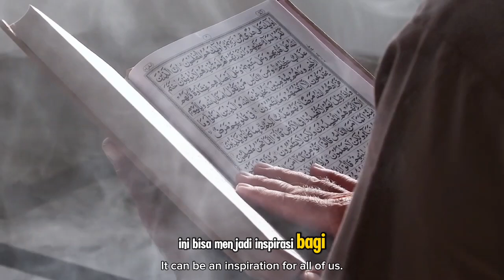Kisah Dokter Gigi Jadi Mualaf Hikmah Corona, Terkesima Pada Wudhu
Judul  Kisah Dokter Gigi Jadi Mualaf Hikmah Corona, Terkesima Pada Wudhu

**Deskripsi:**

Dalam video ini, kami membagikan kisah inspiratif seorang dokter gigi yang menemukan hidayah Islam di tengah pandemi COVID-19. Berawal dari kekagumannya pada keajaiban wudhu dan kesucian dalam Islam, ia akhirnya memutuskan untuk memeluk agama Islam. Kisah ini mengajarkan kita bahwa di balik setiap ujian, Allah SWT menyimpan hikmah yang besar, dan hidayah bisa datang dari cara yang tak terduga. Saksikan perjalanan spiritual sang dokter gigi yang penuh makna dan dapat menguatkan iman kita di masa-masa sulit seperti sekarang.

Kunjungi Juga:
sains experiment,
sains data,
sains anak,
sains astronomi,
animasi sains,
sains biologi,
sains biomedis,
belajar sains,
sains channel,
data sains,
debat sains dan agama,
diskusi sains,